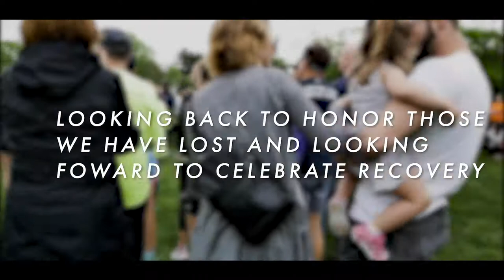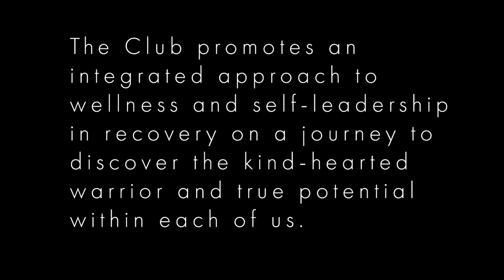Boston Bulldogs 2019 Run for Recovery & Tribute